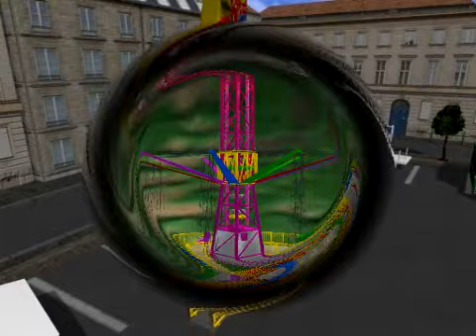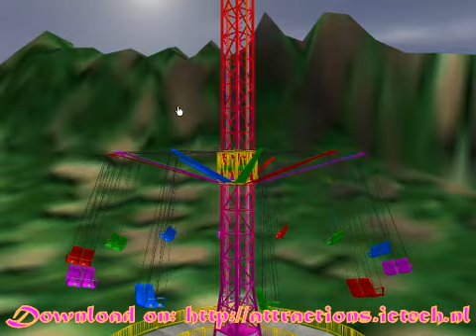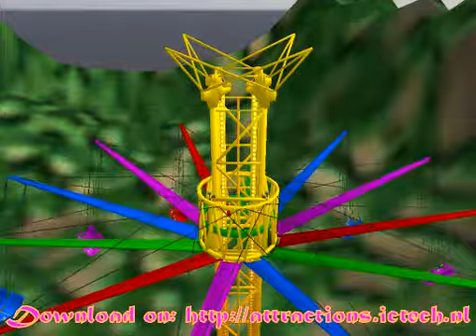StarFlyer2, Power Monster and Power Polyp by RuDa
Last 3 releases of RuDa Entertainment:

1: StarFlyer v. 2.0
2: Power Monster
3: Power Polyp